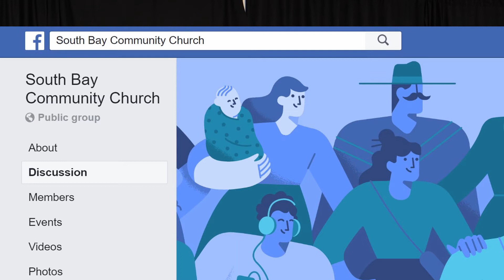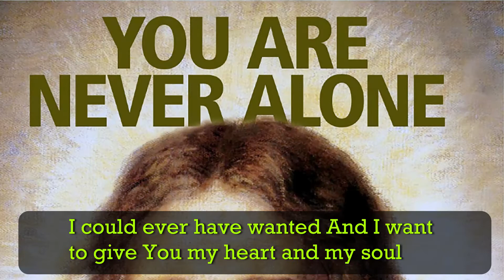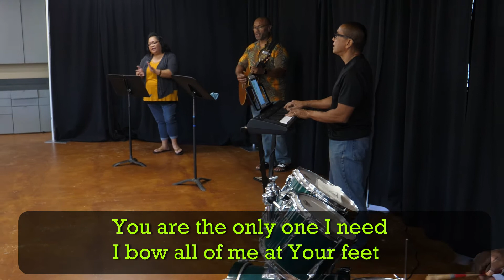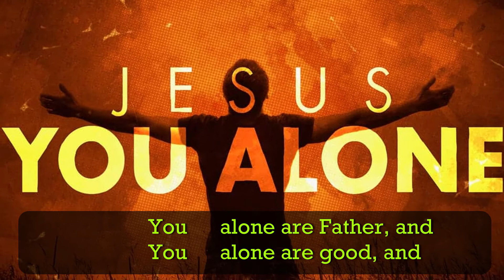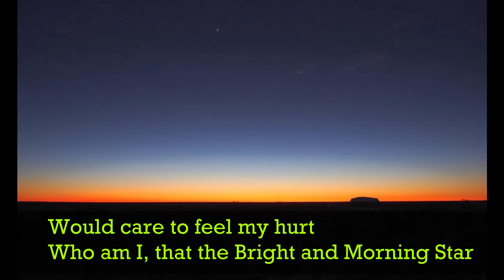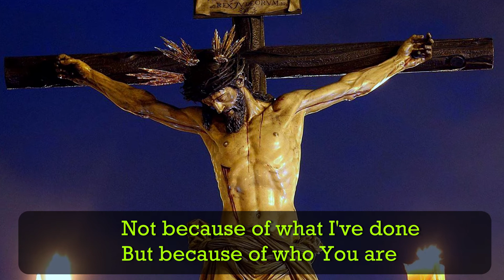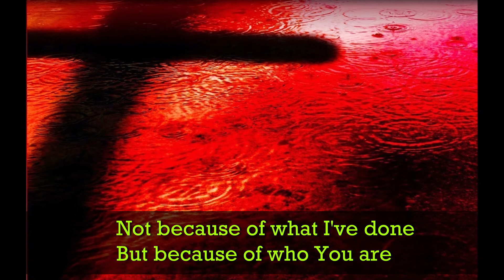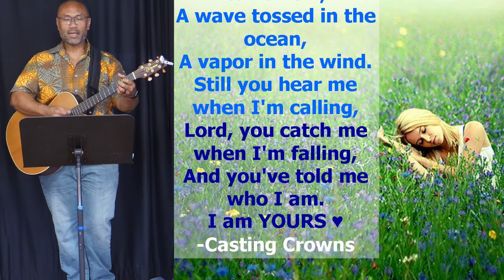SBCC worship 5 31 20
Worship and announcements,  Songs are "Yes I Will", "You Alone", and "Who am I".